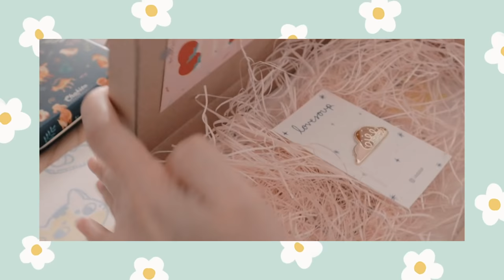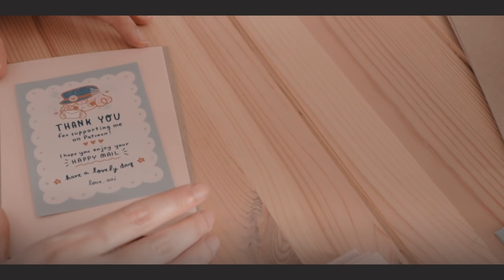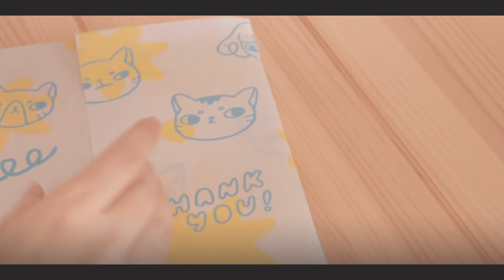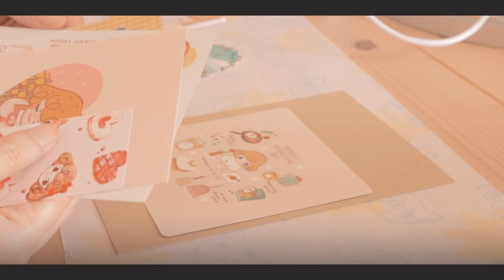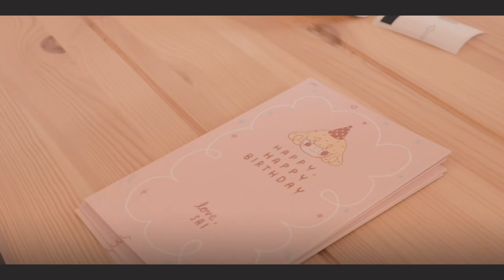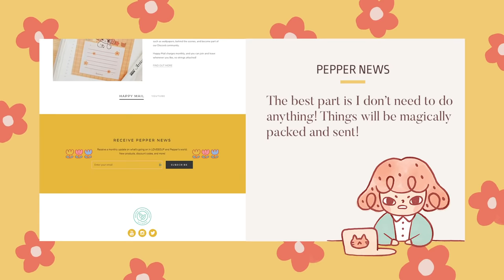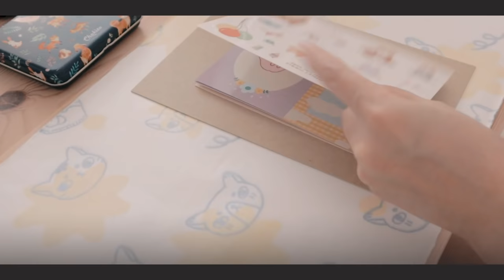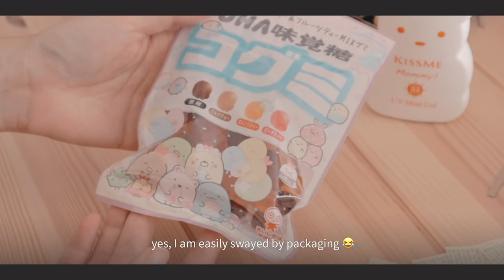Packing Orders Vigorously for 3 Days 😤💪 Small Business Studio Vlog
How have you been? I feel like it's been awhile, somehow, even though my last video was just last week. This time I started sending orders and happy mails again for the first time since April. Since everyone has been waiting a few months, I wanted to make sure the package they receive will be special ❤ somehow I ended up filming enough content for a 30 minutes long video! 😅
Do you enjoy this kind of video? Let me know what you think!